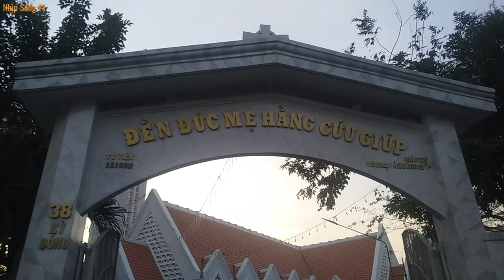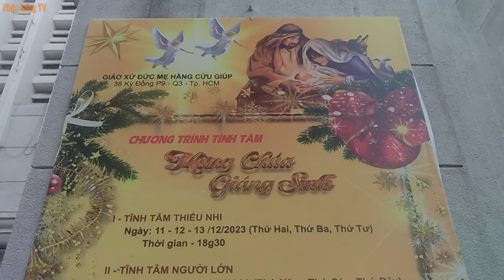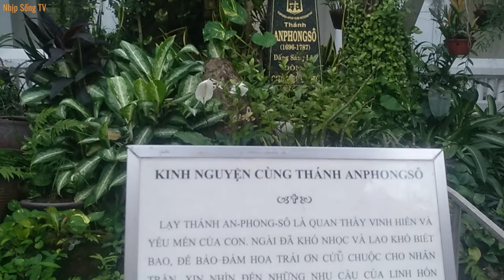Ky Dong Church In December Christmas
Ky Dong Church In December Christmas - nhà thờ Kỳ Đồng Quận 3, TP.HCM
     Nhà thờ Kỳ Đồng tên chính thức là Nhà thờ Dòng Chúa Cứu Thế Sài Gòn hay Đền Đức Mẹ Hằng Cứu Giúp là một nhà thờ công giáo thuộc Giáo xứ Đức Mẹ Hằng Cứu Giúp. Nhà thờ hiện tọa lạc tại số 38, Kỳ Đồng, Phường 9, Quận 3, TP.HCM.
     Nhà thờ Đức Mẹ Hằng Cứu Giúp, dù được xây dựng trong thời kỳ thuộc địa, không theo phong cách cổ điển quen thuộc mà lại đầy sự đột phá với hình thức cách tân và nét đơn giản, hài hòa. Thiết kế của công trình tập trung vào những mảng khối hình học, chủ yếu là tam giác và vòm cửa tròn, với những đường nét trơn tru, không kén chọn những họa tiết phức tạp.
     Mặc dù trang trí đơn giản, nhưng sự tinh tế và sắc sảo trong từng chi tiết đã làm nên sức hấp dẫn của Nhà thờ. Tâm điểm của công trình là tượng Đức Mẹ Hằng Cứu Giúp đặt trên hai vòm cửa chính, với ánh sáng tràn ngập linh thiêng và không gian bên trong Thánh đường rộng lớn, không bị cột trụ nặng nề cản đường nhìn.
     Cùng Nhịp Sống TV khám phá Nhà thờ Kỳ Đồng vào dịp tháng 12 khi một mùa Noel nữa đang đến gần!
♫ Đóng góp phụ đề:
© Bản quyền thuộc về Nhịp Sống TV
© Copyright by Nhịp Sống TV ☞ Do not Reup"